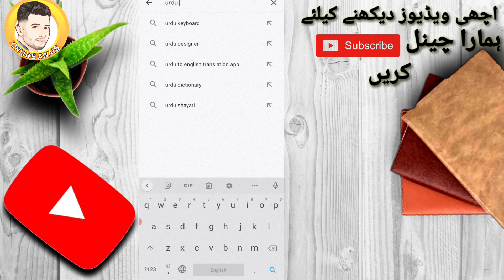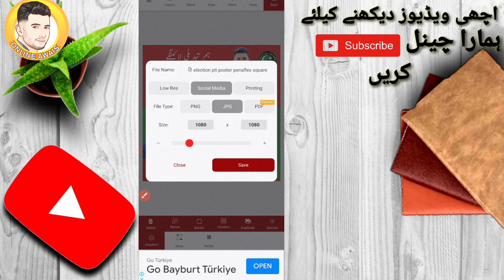Poster Banane ka tarika || Election ke poster banane ka tarika || How to make Poster In Mobile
banner editing,
poster kaise banaye mobile se,
poster banane ka tareqa,
how to make poster on mobile,
penaflex on mobile,
panaflex banane ka tarika,
pena flex on mobile,
politics poster kese banate hn,
how to make poster colour at home,
poster in mobile,
how to make election poster in mobile,
how to make poster,
how to make posters,,l
how to make advertisement poster in mobile,
how to make political poster in mobile,
panaflex wall design,